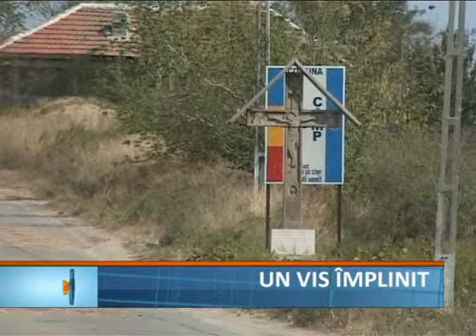Un vis implinit